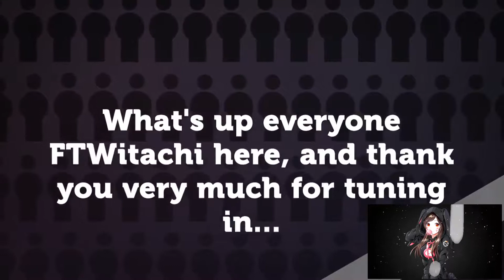ANTORUS THE BURNING THRONE | WING 2 | LFR | WORLD OF WARCRAFT LEGION 🎮🎮🎮